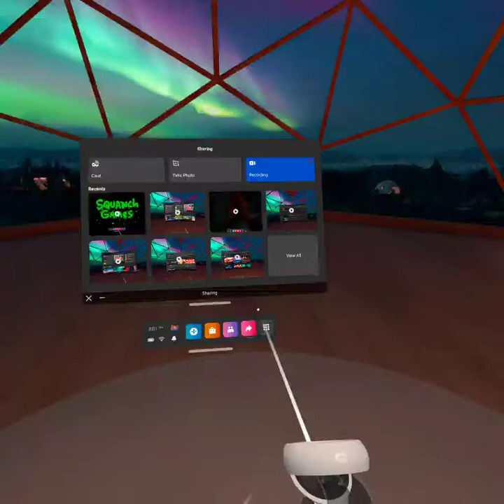Vacation Simulator Part 1